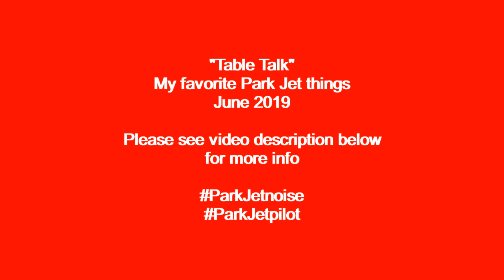"Table Talk" - my favorite Park Jet things - June 2019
Based on questions I am asked most often, this is a summary of some of my favorite Park Jet things.

Link to Duct tape I use (Amazon link)

Link to where you can get the plans for the Mig-35B

Link to the RC Powers V5 series of plans (not including the Su27)

Link to the Turnigy 9x transmitter (this is a newer version than what I purchased)

Link to the FlySky FS-i6 transmitter

GepRC GR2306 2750 kv motor

HobbyWing Platinum PRO 40A ESC (as mentioned in the video, I use custom settings of 26.25 degrees timing and 8 KHz PWM frequency with my quad motors in my park jets)

Gemfan Flash 6042x2 prop

Gemfan Hurricane 51499x3

Blue skies and calm winds to everyone!

Park Jet noise...the "other" sound of freedom :)

Cheers,

Scott